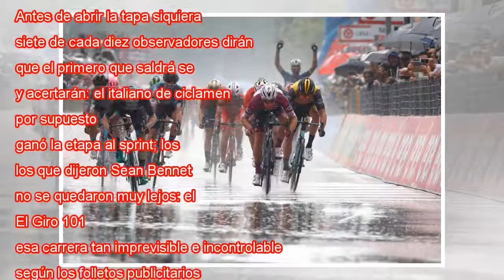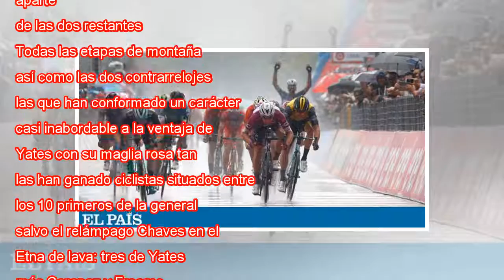Cuarta victoria al sprint de Viviani en el Giro más predecible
Ampliar foto Viviani, a la derecha, se impone en Iseo. LUK BENIES AFP Introduzca a un pelotón de 161 corredores de todo tipo de tamaño, nación y condición en un túrmix de rotondas helicoidales, el cielo gris oscuro a orillas del Iseo tan pocholo como...